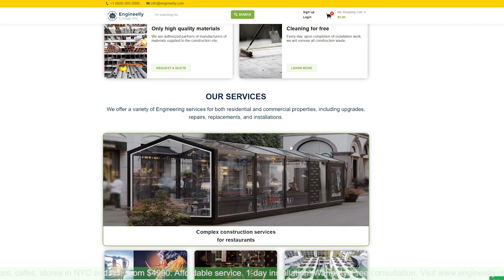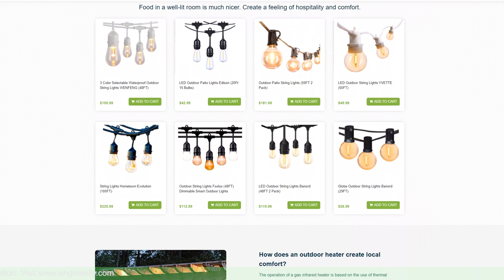Enclosed Restaurant Patio Enclosures Systems in New York | Indoor and Outdoor Plexiglass Partition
We provide special complex construction services
for restaurants, bars, cafes, stores during COVID-19 pandemic all over New York and New Jersey.

Our activity is based on competent management, high technological professionalism, international quality standards.

Imagine the possibilities: improve your private event space, use heat lamps and offer outside dining almost all year! Make your restaurant patio the place to be, where patrons never have to worry about the weather. These can be installed into any commercial building or attached to awnings. We have even installed them in breezeways! Our restaurant patio enclosure systems and commercial patio enclosures provide flexibility and can be used at a moment’s notice or work as a semi-permanent temporary fixture during certains times of the year. Don’t cancel plans when weather threatens, and save yourself the task of “winterizing” your space each year.

OPEN & CLOSE AS NEEDED
Just unfasten the grommet buttons, untie the cord from the cleat and pull to lift or lower the high-quality porch curtains. Each porch enclosure panel takes only about a minute to completely open or close. Operating them is almost as easy as lifting or lowering the blinds!

SEASONAL PATIO ENCLOSURES
For restaurants who prefer a temporary enclosure which that can remove for several months and store away in a protective bag, all enclosures can be taken down quickly and easily. Simply loosen two stainless steel screws and slide the curtain from the top track.

This modern product provides glass-like clarity and long-lasting durability. Vinyl glass allows light and heat to come into your patio, but keeps weather, pests, dust and pollen out. Our systems are great as a temporary enclosure to protect porch furniture, cushions, carpet and

We can customize a porch enclosure for your business in the following ways:

- Choose from our selection of colors
- Tinted glass
- Oversized Openings
- Glass with a company logo, image, or text
- Inside Mounting
- Mounting  to Wood, PVC, Aluminum, Brick, Stone and even Steel
- Marine Grade Zippers for Year-Round Use
- Doors

Our team has years of experience making and installing enclosures on all types of buildings, both residential and commercial.
- Стекло с логотипом компании, изображением или текстом
- Внутренний монтаж
- Монтаж на дерево, ПВХ, алюминий, кирпич, камень и даже сталь
- Молнии морского класса для круглогодичного использования
- Двери

Наша команда имеет многолетний опыт изготовления и установки ограждений на все типы зданий, как жилых, так и коммерческих.